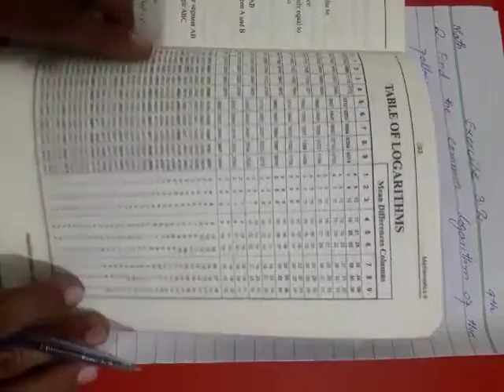Ex#3.2 for Class 9th